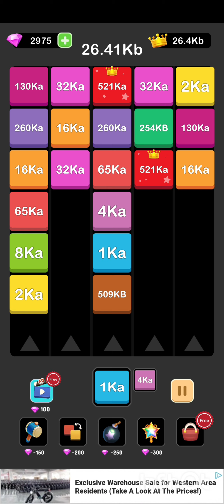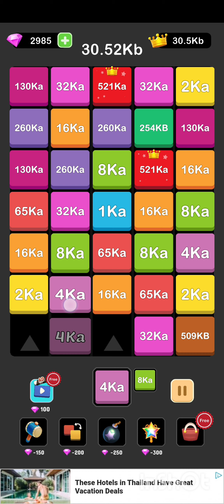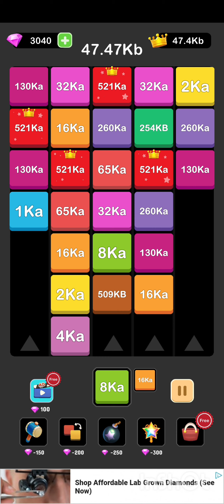Satisfying Best 2048 Merge Game Best Player World Record Highest Score Level Up